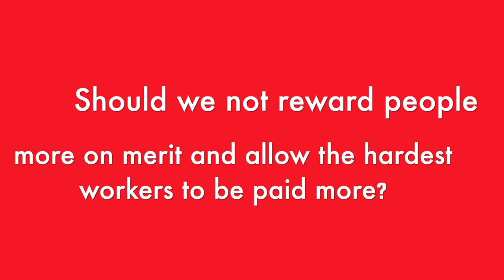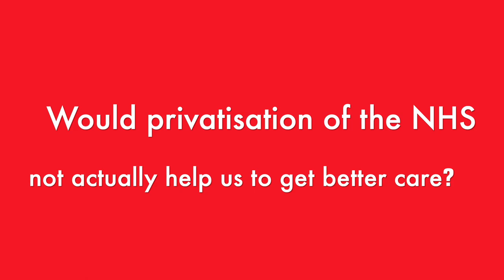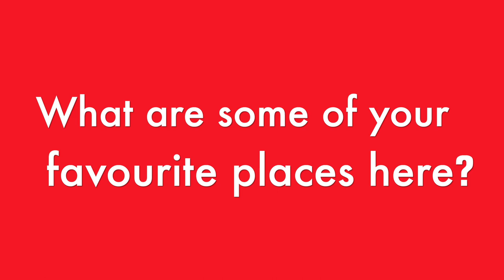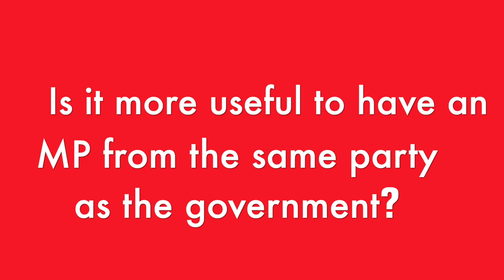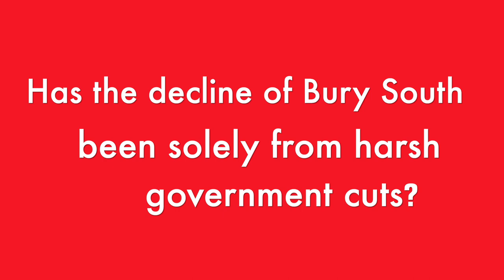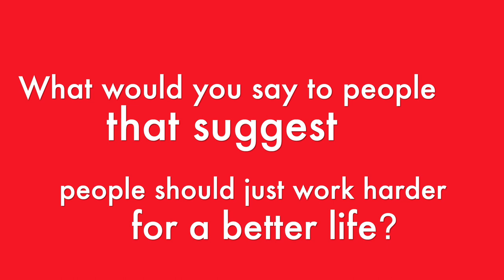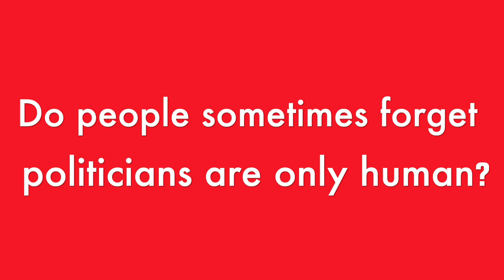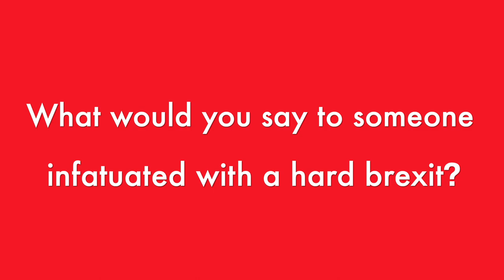Lucy Burke for Bury South MP